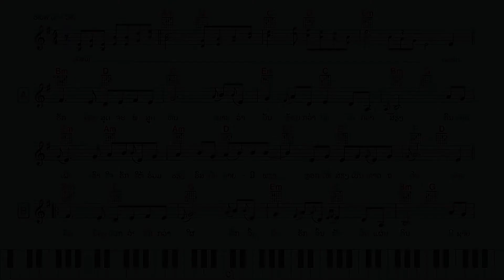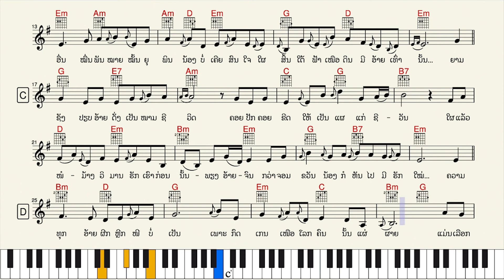367-ໂນຕເພງ “ຍາມຮັກຍາມຊັງ”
ເພງ “ຍາມຮັກຍາມຊັງ”
ເນື້ອຮ້ອງ & ທຳນອງ : ເພັດສມອນ (~1970)
ນັກຮ້ອງຕົ້ນສະບັບ : ເພັດສມອນ
Keyboard : PSR SX900
Style : CoolJazzBallad
Key : Em (Tempo : 54)

1) ຄວາມຮັກ ນ້ອງສຸດຈະພິສູດທັນ
 ເພາະວ່າມັນ ຮ້ອນກວ່າໄຟໄວກວ່າສຽງ
 ຄົນຄອຍເຝົ້າ ເອົາໃຈຮັກໃຫ້ຮ່ວມຮຽງ
 ຣົສກິ່ນອາຍມີພຽງ ຫຼອກໃຫ້ສ່ຽງເປັນທາດຖວິນ

2) ຍາມຮັກ ນ້ອງບອກວ່າຮັກກວ່າໃຜ
 ຮັກລົ້ນໃຈ ຮັກລົ້ນຟ້າລົ້ນແຜ່ນດິນ
 ມີຊາຍອື່ນ ໝື່ນພັນໝາຍໝັ້ນຍຸພິນ
 ນ້ອງບໍ່ເຄີຍສົນໃຈໃຜສິ້ນ ໃຕ້ຟ້າເໜືອດິນມີອ້າຍເທົ່ານັ້ນ

• ຍາມຊັງ ປຽບອ້າຍດັ່ງເປັນໜາມຊີວິດ
 ຄອຍປັກຄອຍຂີດ ໃຫ້ເປັນແຜແກ່ຊີວັນ
 ໃຜແລ້ວໜໍ ມ້າງວິມານຮັກເຮົາກ່ອນນັ້ນ
 ພຽງອ້າຍຈົນກວ່າຈອມຂວັນ ນ້ອງກໍຫັນໄປມີຮັກໃໝ່

3) ຄວາມທຸກ ອ້າຍຜີກຫຼີກໜີບໍ່ເປັນ
 ເພາະກົດເກນ ເໜືອໂລກຄົນນັ້ນແຜ່ຜາຍ
 ແມ່ນເລືອກເກີດ ເອົາກັນທຸກຊັ້ນດັ່ງໃຈ
 ໃຜຈະມາຮັບຄວາມທຸກໄຮ້ ຄົງເລືອກເກີດໃນຊົນຊັ້ນເສດຖີ...